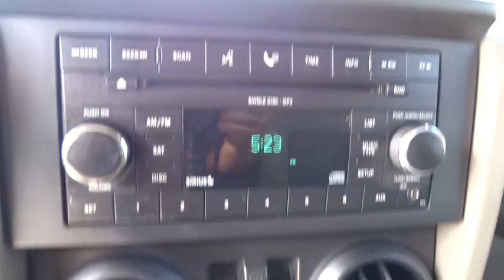2008 Jeep Wrangler Atlanta, Duluth, Buford, Roswell, Marietta, GA 578823TN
2008 Jeep Wrangler
2008 Jeep Wrangler X POWER CONVENIENCE PKG - Stock#: 578823TN - VIN#: 1J4FA24128L578823

23S X CUSTOMER PREFERRED ORDER SELECTION PKG  -inc: 3.8L V6 engine  6-speed manual trans  17  x 7.5  aluminum wheels  P255/75R17 OWL on/off-road Goodyear tires  HD suspension w/gas shocks  air conditioning  cloth seats w/adjustable head restraints  driver height adjuster  front floor mats  full-length floor console  leather-wrapped steering wheel  speed control  Sunrider soft-top feature  outside temp gauge  compass  (2) front & (1) rear tow hooks  fog lamps,6-SPEED MANUAL TRANSMISSION  (STD),CLOTH LOW-BACK BUCKET SEATS,PWR CONVENIENCE GROUP  -inc: pwr locks  pwr windows w/driver & front passenger one-touch down  remote keyless entry  security alarm,Tire pressure monitoring warning,AM/FM stereo w/CD player-inc: MP3 playback  aux input jack,Leather-wrapped steering wheel w/bright spokes,4-wheel disc brakes w/hydraulic assist brake boost,4-wheel anti-lock brakes